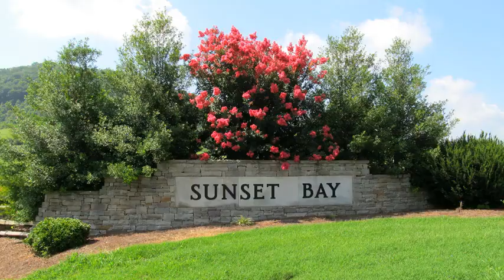SOLD | Lot 712 Russell Brothers Rd | Privacy | Corner Lot | Sunset Bay | Clubhouse | Boat Dock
Lot 712 Russell Brothers Rd: This 2.89 acre building site is nestled in the woods and provides a private, peaceful, and relaxing atmosphere, plus it's approved for a log home! If trees were removed and trimmed there should be a beautiful long range lake and mountain view plus Chuck Swan Wildlife Management Area is across the lake so your view should always remain pristine. Sunset Bay, a prestigious Norris Lake waterfront community, offers clubhouse with fitness center, pool, pickle ball/tennis courts, boat launch, twin covered boat docks, and helipad for medical emergencies. Lot 712 is approxemently 1.3 miles from these community amenities plus there are several marinas close by with restaurants, fuel, and entertainment. All underground utilities include electric, water, and sewer. For your protection the community is lightly restricted. The building sites are off Ruby Way, a private road, just before the gravel road starts. Contact your REALTOR Today!